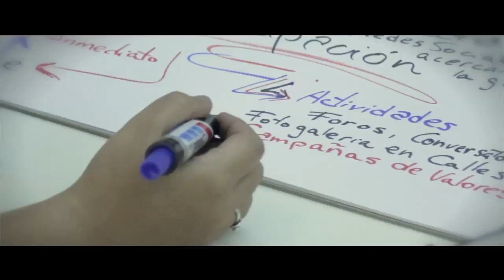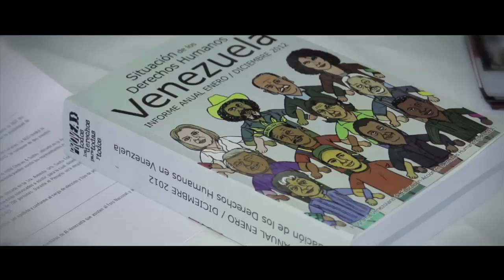AGO d2 offline